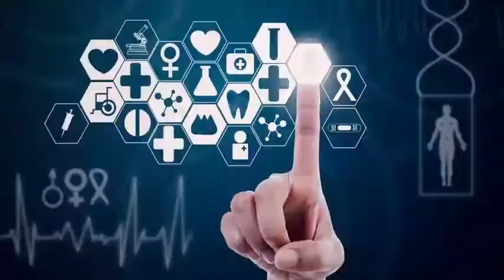Scientists show molecular bases: for ants that act as bodyguards for plants.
Although you can not think of ants as formidable bodyguards, some do an awesome job protecting the plants from enemies. Now, scientists at the University of Toronto U of T have determined what makes some better bodyguards than others.

Examining the relationship between the plant of the Amazonian rainforest Cordia nodosa in Peru and the Amazon Allomerus octoarticulatus, they found that the degree to which ants express two genes significantly affects the amount of protection they provide to their guests.

The ant-plant relationship is an example of a phenomenon in nature known as mutualism, in which two apparently disparate species interact in a way that is mutually beneficial to both. Two common examples of pollination and seed dispersal, involving plants that attract animals that perform an important service by offering them a food reward. The characteristics of mutualisms, however, vary between animals and species.